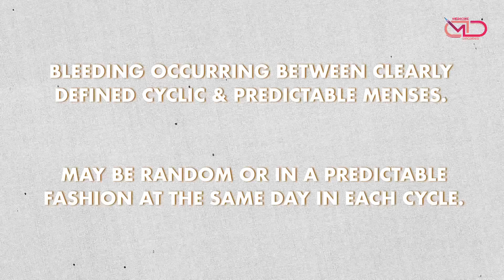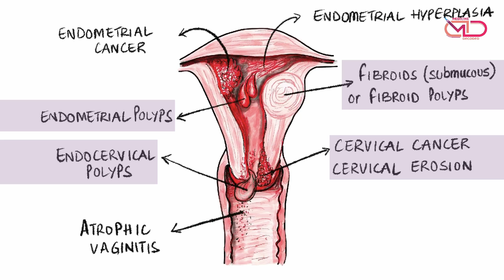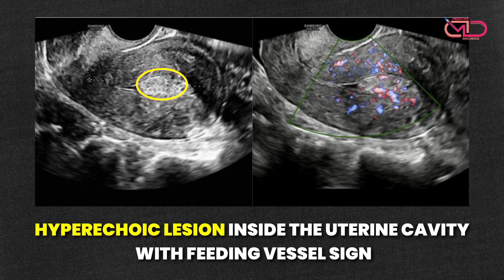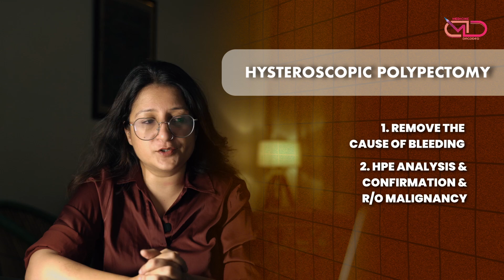CASE 1 | SHORT CASES IN OBS-GYNE | INTERMENSTRUAL BLEEDING | MEDICINE DECODED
Unscheduled episodes of bleeding interspersed between normal periods is called as intermenstrual bleeding, sometimes experienced by women of reproductive age group. It often raises the suspicion of some structural cause in the uterus, like polyps or uterine fibroids to name a few.

This video discusses a short case of a woman presenting with intermenstrual bleeding, highlighting the possible differential diagnoses and how a diagnosis of endometrial polyp was made and the patient managed.

Also Launching Obs-Gyne Residency Course for postgraduate students.

Follow & interact with me on my telegram channel for more update,